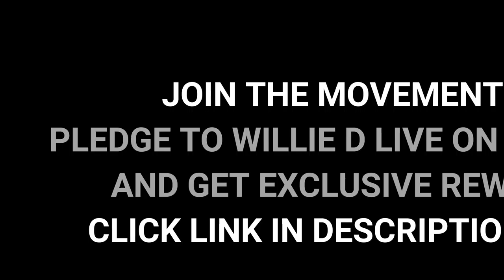4 Popular Beliefs Among Trump Voters That Will Leave You Speechless!